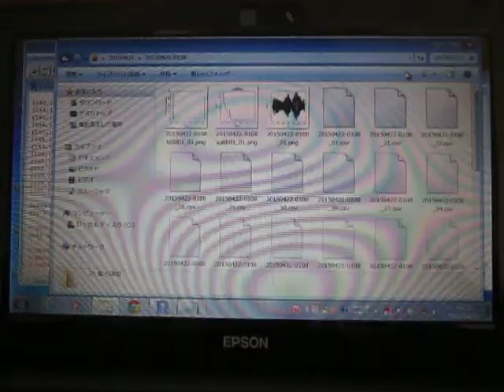超音波の音圧測定解析 Measurement and Analysis of Ultrasonic Wave